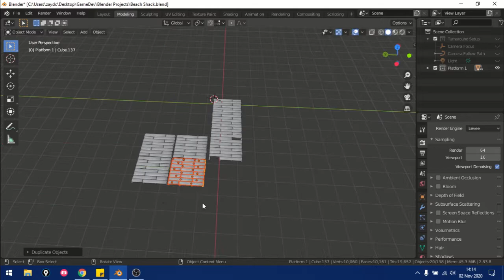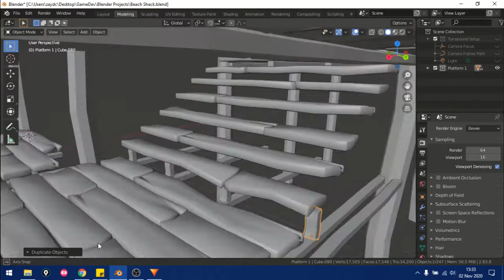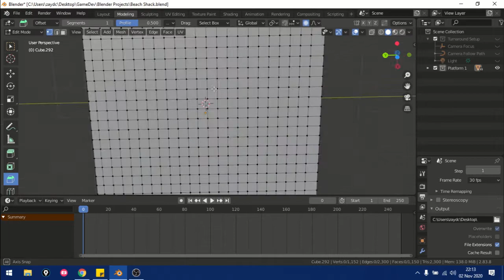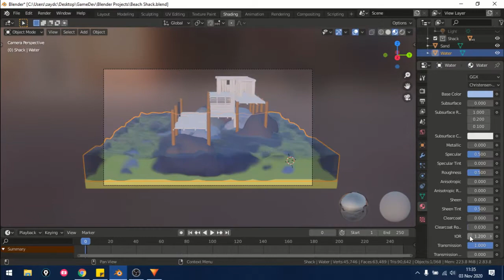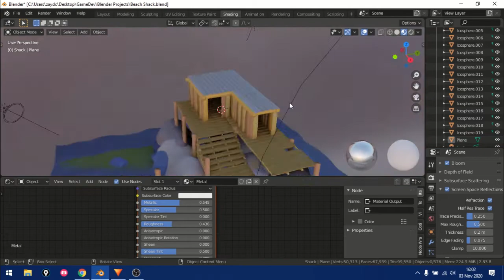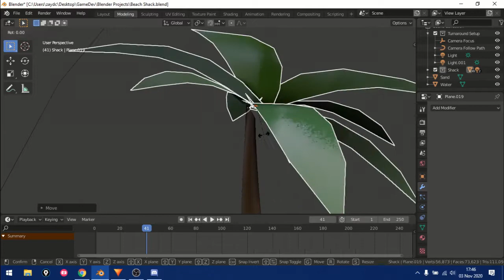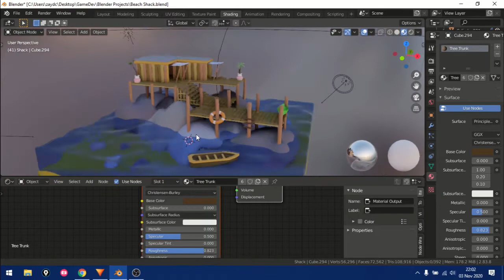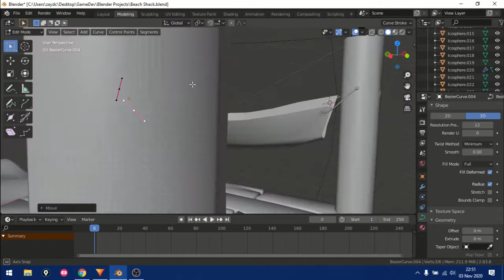Private Sea Shack Build Time-lapse (made in Blender)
Here's a build time-lapse of my private sea shack build. I built this over 4 days in Blender 2.8 and used Eevee to render.